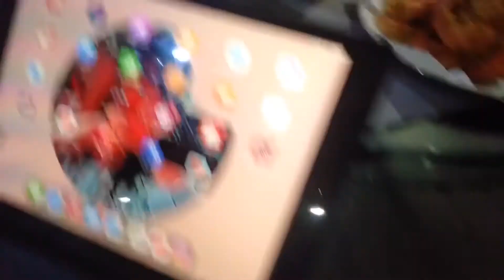CHINESE NEW YEAR VLOG 2021 DAY 2 | Lunar new year vlog 2021 pandemic version 🤪 | heyitsgel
I HOPE YOU GUYS ENJOY THE VIDEO, HOPEFULLY TO SEE YOU ON MY NEXT ONE.

LOVELOTS,
GEL 💛

xoxo

xoxo